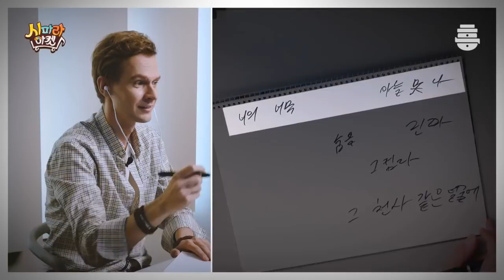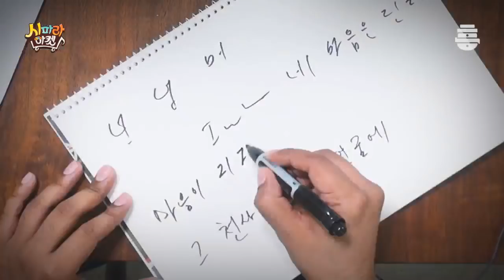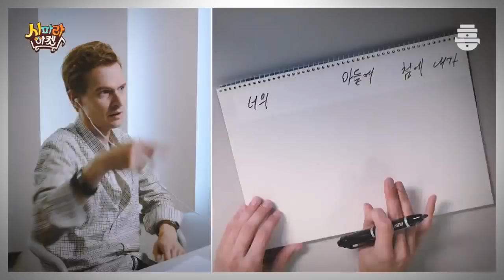(ENG SUB) ☆역대급☆ 하이라이트 '얼굴 찌푸리지 말아요' 받아쓰기 - 시파라 마켓 7회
나도. 내 아들도. 무너져내려???
들어도 안 들리는 역대급 받아쓰기
하이라이트의 얼굴 찌푸리지 말아요♬

tvN '놀라운 토요일' 도레미 마켓 스핀오프!
tvN 디지털 스튜디오 '흥 베이커리' ♬시파라 마켓♬